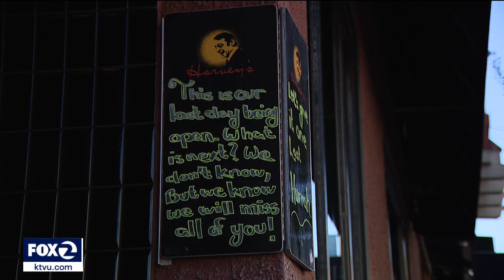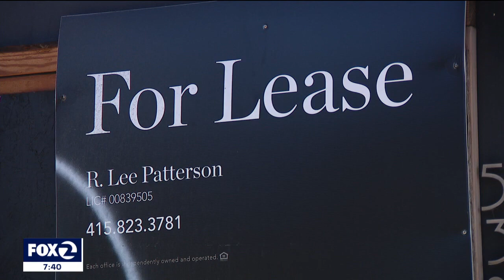Longtime Castro bar suddenly closes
One of the Castro's oldest and beloved bars, Harvey’s, has closed its doors, for good.  Harvey's opened in 1974 as the Elephant Walk, it was renamed Harvey's in 1988, in honor of assassinated Supervisor Harvey Milk.